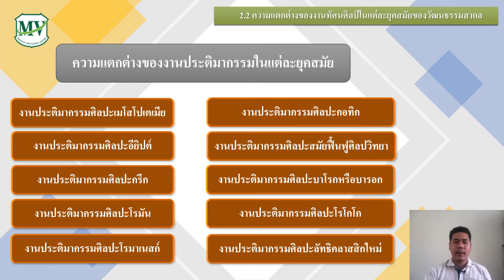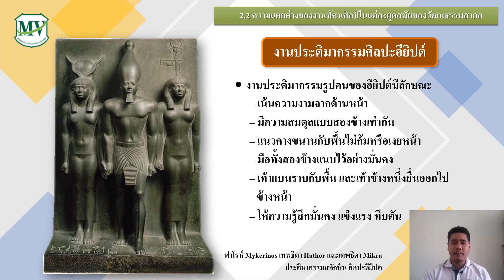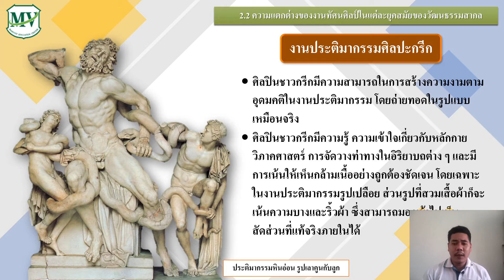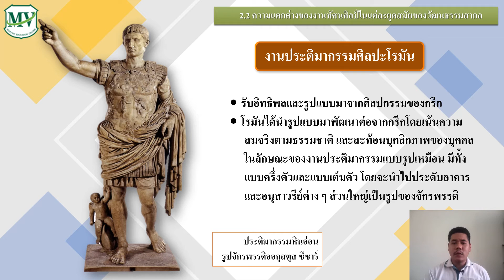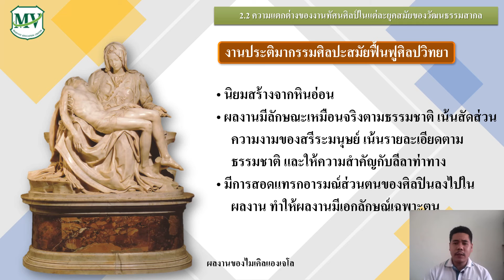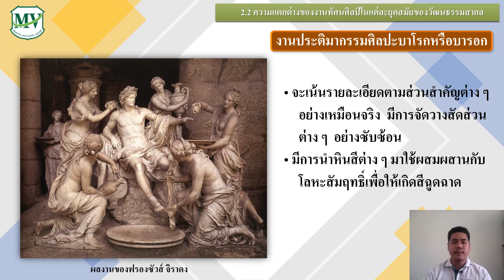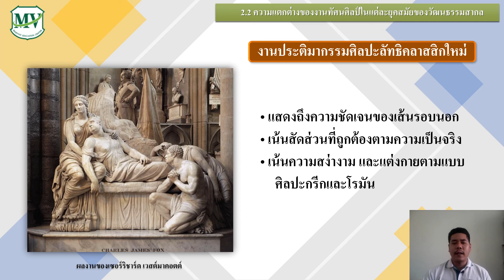ความแตกต่างของงานประติมากรรมในแต่ละยุคสมัยสากล ทัศนศิลป์ ม.3